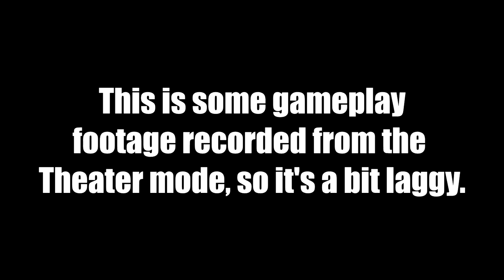BO4 70/2 and 40/0 Gameplay ~MexPita